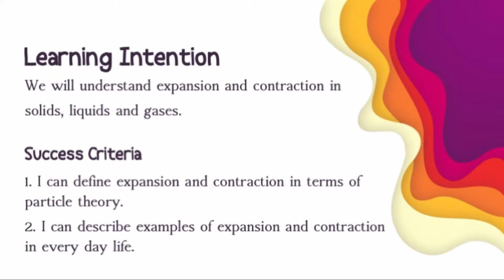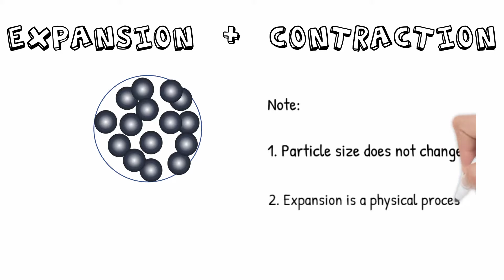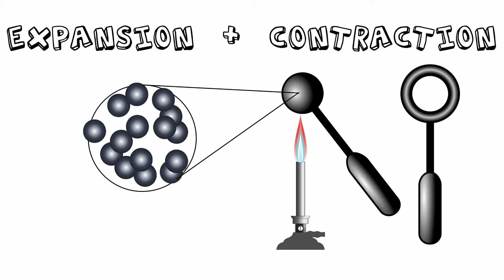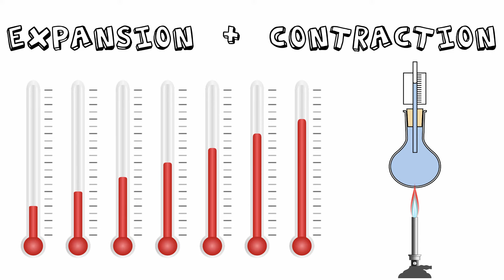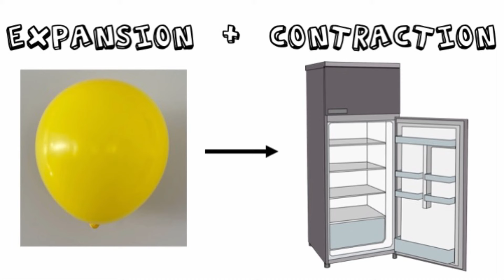Expansion and contraction of matter: Heat and Particle Theory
This video zooms into solids, liquids and gases at a particle level to understand why they expand and contract with the addition or removal of heat.

This video answers the questions:
What is expansion and contraction of matter?
What is expansion and contraction of solids, liquids and gases?
What is the thermal expansion and contraction of matter?
What causes expansion and contraction?
Does matter expand and contract?
Are expansion and contraction the same?
What are examples of expansion and contraction in everyday life?
What are expansion and contraction experiments?

The Animated Teacher specialises in videos for middle and high school science, and resources to support new or beginning teachers.